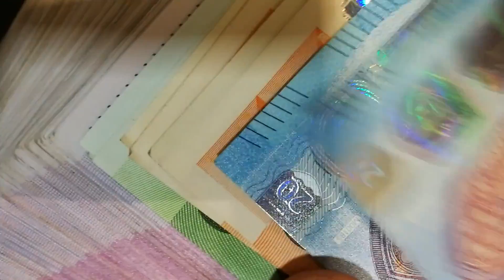Tari rinviata, investimenti su scuole, strade e piscine.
Misure per far fronte alla emergenza economic: rinviato il pagamento della tassa sui rifiuti. Stabiliti i progetti sui quali invetsire i fondi inviati dalla Regione Lombardia per sostenere i comuni. Ecco quali sono.